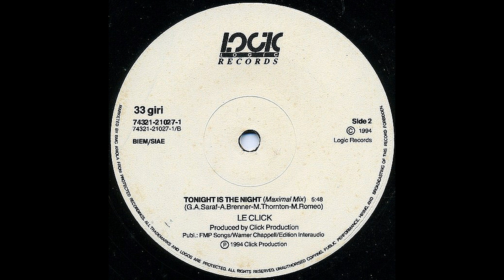Le Click – Tonight Is The Night (Fluid Mix) [Vinile Italiano 12", 1994]